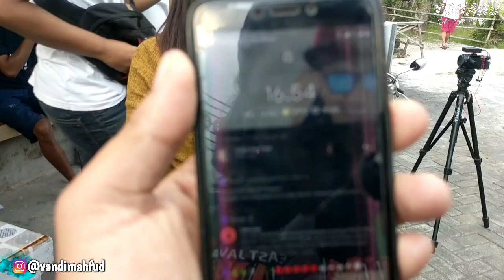RUWET TV SYUTING PENUH CANDA TAWA BIKIN POSO GAK KROSO || RAMADHAN SERIES